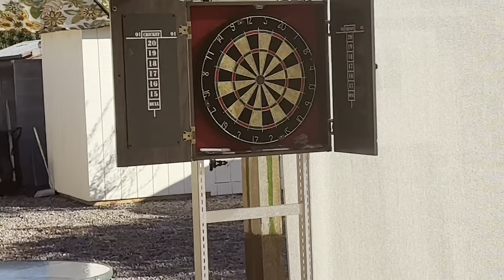🔴Enchiladas en el disco en casa de mi grandma/Goldfield ghost town Arizona